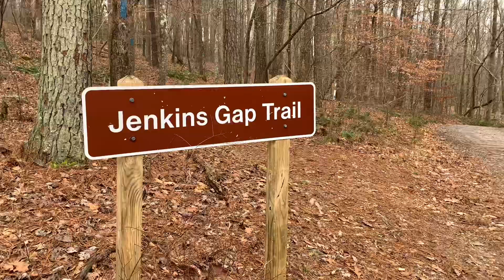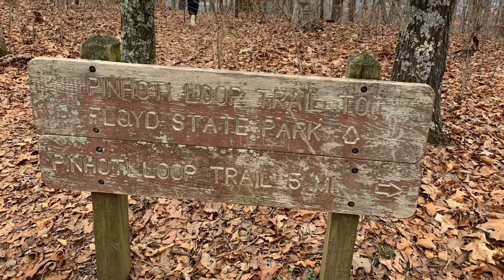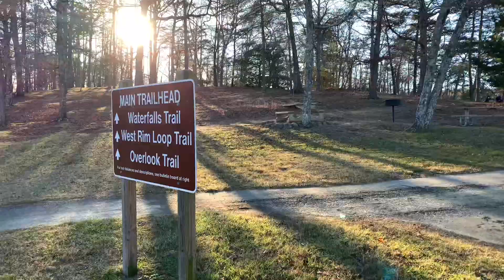James H. (Sloppy) Floyd State Park, Lookout Mountain, Chattanooga, and Cloudland Canyon State Park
What started as a single destination day, turned into a full day of adventuring.